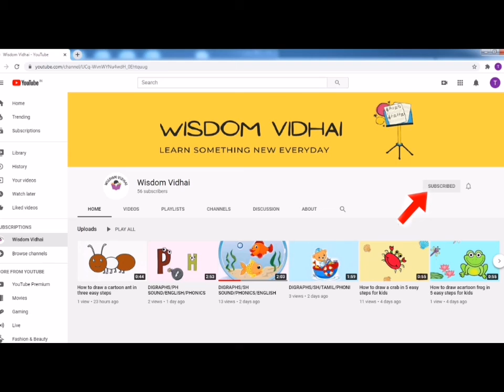How to draw a cartoon Giraffee